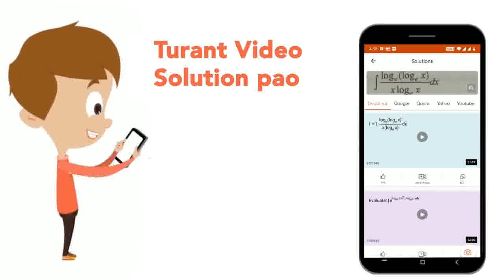A ball is picked up at random from a bag containing 12 balls out of which x are white. What is t...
A ball is picked up at random from a bag containing 12 balls out of which x are white. What is the probability that the ball picked up is white ? If 6 more white balls are put in the bag and a ball is picked up, the probability of picking up a white ball becomes twice the previous one. Complete the activity to find the value of x. n(S) = 12, n(W) = x. Probability of getting a white ball P_(1) (W) = = (x)/(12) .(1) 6 White balls are put in the bag. therefore n(S) = ., n(W) = Probability of getting a white a ball P_(2)(W) = (n(W))/(n(S)) = .(2) Now, P_(2) (W) = 2 xx P_(1) (W) .(Given) therefore (x + 6)/(18) = 2 xx Simplifying x =
Class: 10
Subject: MATHS
Chapter: MODEL QUESTION PAPER
Board:Maharashtra Board

👉 Have Any Query? Ask Us.